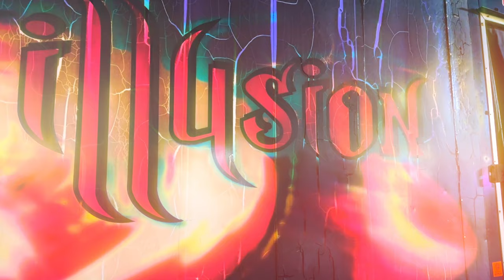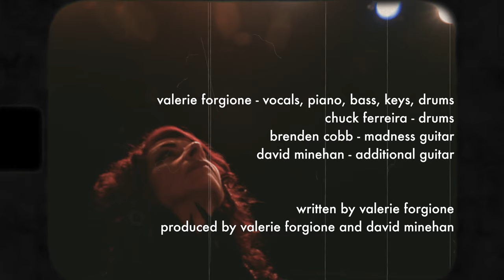Lovina Falls - 'Vaulted' [official music video]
‘Vaulted’ is the second music video from Boston-based art-pop project Lovina Falls, from the album ‘Calculating the Angle of Our Descent’. Video directed and edited by Joan Hathaway.

Special thanks to the traveling circus, Quannapowitt Players, and Ponyhenge.

Social: @lovinafalls

Written and performed by Valerie Forgione as Lovina Falls
Recorded at Woolly Mammoth
Produced by Lovina Falls and David Minehan
Brenden Cobb: Madness guitar
David Minehan: Additional guitar
Chuck Ferreira: Additional drums
Video directed and produced by Joan Hathaway
Featuring Scott Patalano as “The Magician”